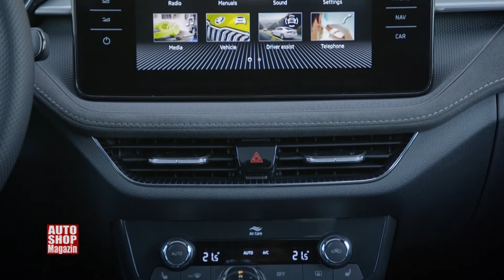Škoda Fabia PRESENTATION ASM 1059